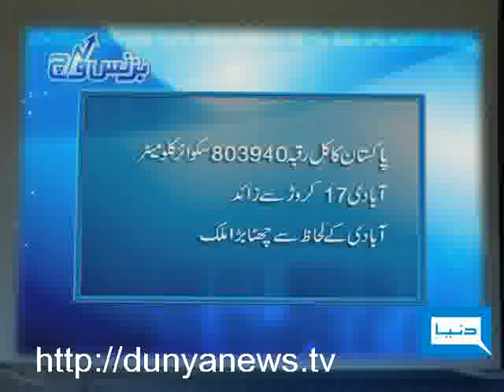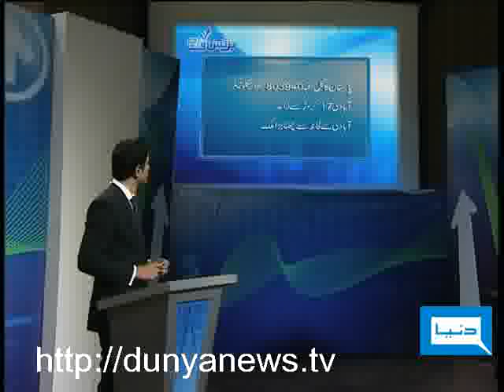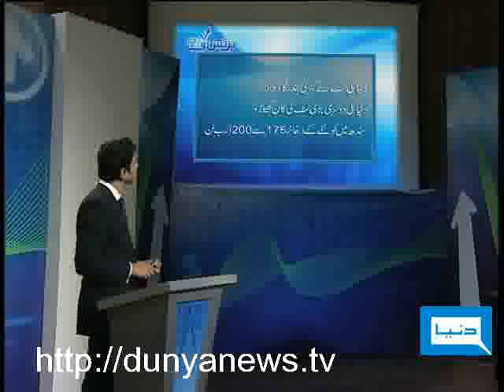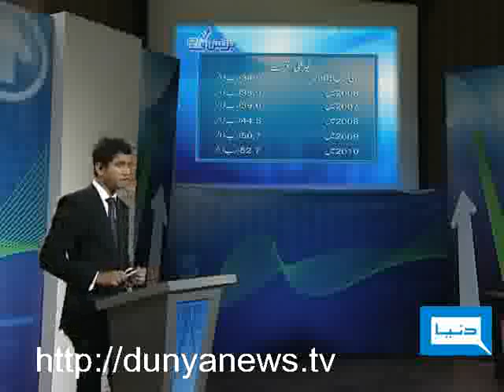Dunya TV-Business Watch-04-07-2010-1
Self Motivation ... But How ???